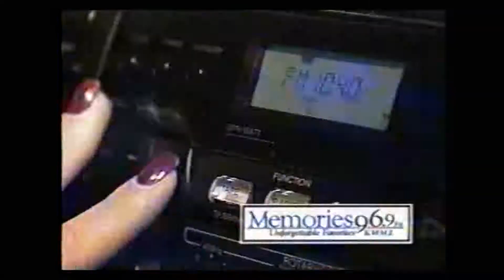KFOR Go For The Gold Drive-A-Way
Register to win possibly the ugliest Kia Rio on the planet! Also, note
that this promo was back from when 96.9 was "Memories" rather than "Bob
FM". Taken from a 2001 taping of the Weakest Link.